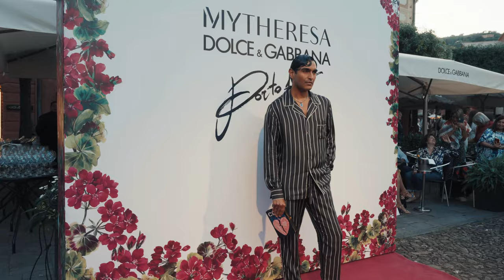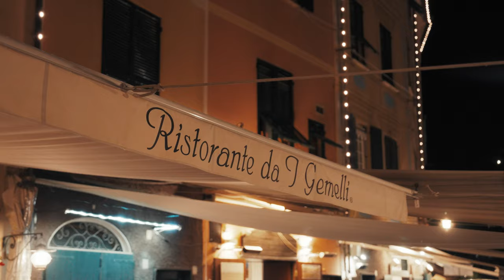The New DGxMytheresa Exclusive Collection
Mytheresa lands in Portofino for an exclusive fashion show presenting the new DGxMytheresa collection in the town's Piazzetta and during private dinners overlooking the picturesque harbour.

A MytheresaExclusive collection that pays homage to the Italian Riviera, with hand painted style prints of the sea, views of the Italian town and its distinctive Mediterranean nature, in unbridled elegance and vivacious colours.

Special guests in attendance, wearing DolceGabbana, were Molly Chiang, Alton Mason, Anna Vitiello, Leonie Hanne, Tiffany Hsu, Alessandra Ambrosio, Jessica Kahawaty, Lucien Laviscount, Sabrina Elba, Didi-Stone Olomidè, Benji Krol, Nic Kaufmann, Rahi Chadda, Emili Sindlev, Martina Pompeiano, Michelle Salas and Ola Farahat.

Event held under the Patronage of the Municipality of Portofino.